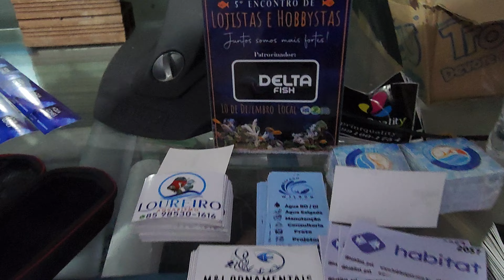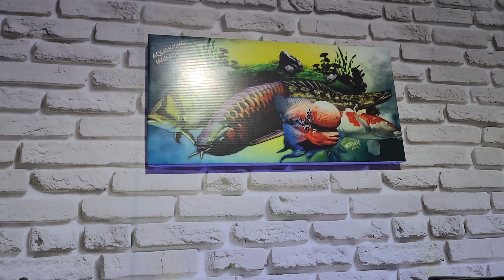LUMINÁRIA DO AQUARIO MARINHO REVESTIDA DE PLACA DE PVC VISITA AO WILDGA EM FORTALEZA